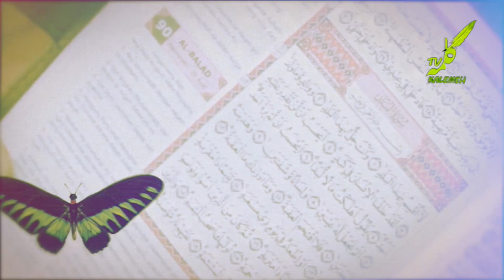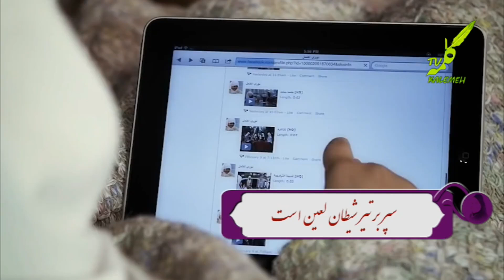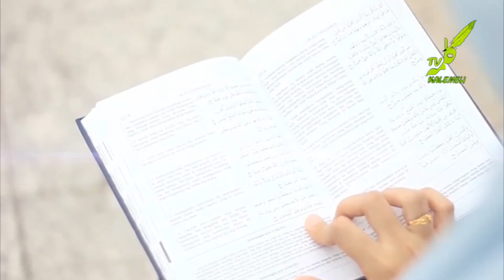سرود فارسی مشو یک لحظه غافل خواهر من